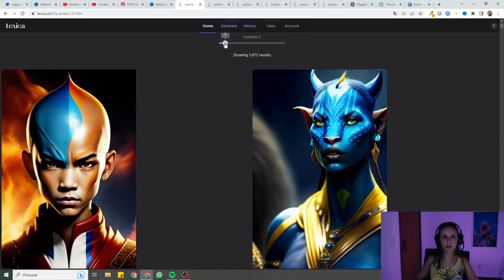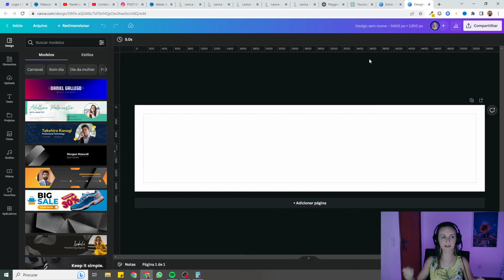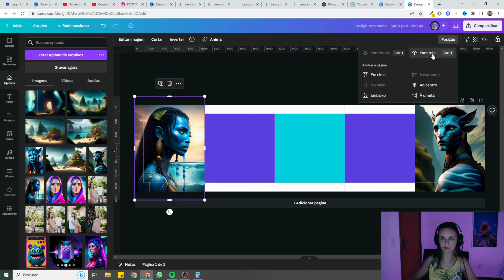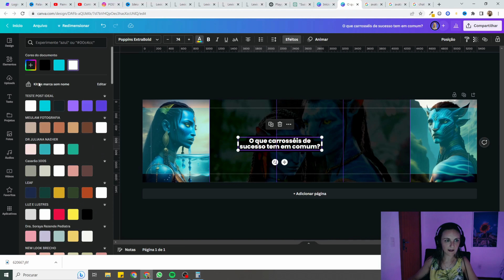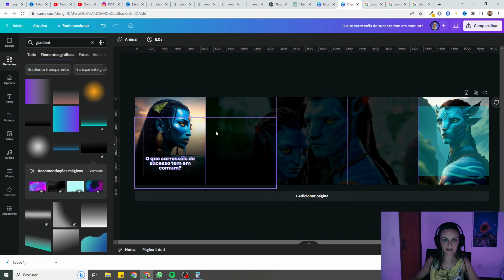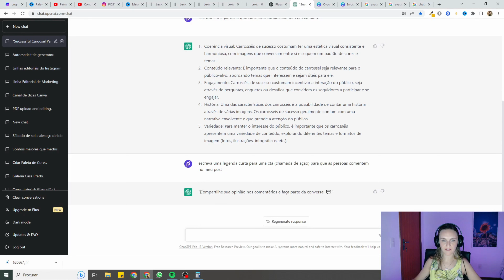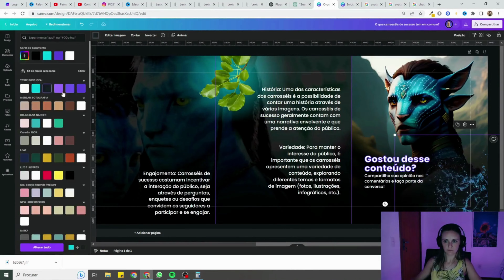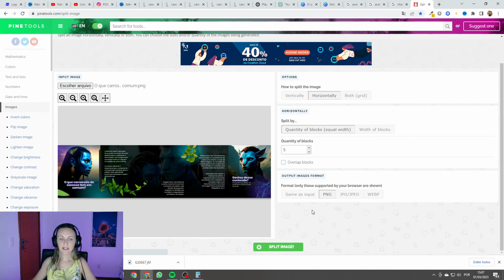Como Fazer Carrossel No Canva - TUTORIAL COMPLETO 2023 - AVATAR 2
Em primeiro lugar quero pedir desculpas pois ao tentar um novo software em algumas partes do vídeo ficaram com eco. Mas mesmo assim decidi postar aqui, pois fiz com muito carinho esse passo a passo.

Quem puder me dar o feedback nos comentários eu agradeço se mantenho o vídeo ou acham melhor tirar do ar.

Bommmm, então pra quem quiser assistir nesse tutorial eu ensino desde o começo de como criar uma arte carrossel do zero e onde encontrar lindas imagens para estar inserindo na sua arte.

🎠Curso Infiniti Canva | Design de Carrosséis no Canva: Do Básico à Excelência Visual

👉😍Se você curtiu o nosso conteúdo, apoie o nosso canal com um PIX e nos ajude a crescer cada vez mais